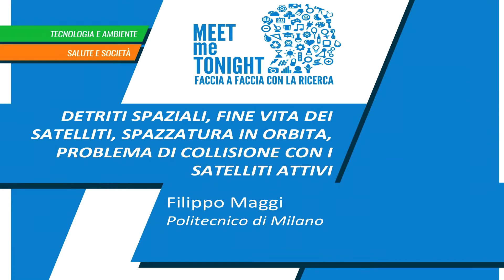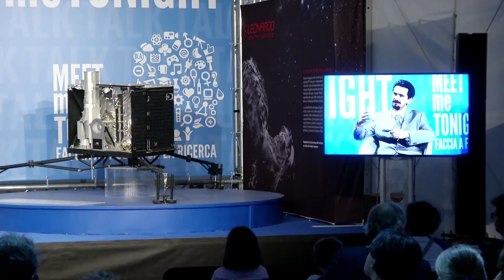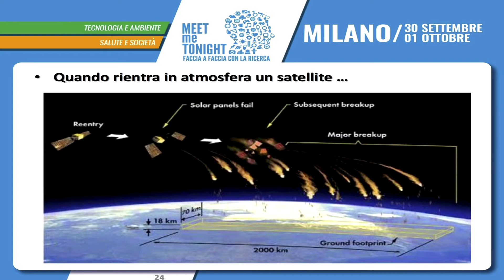Filippo Maggi: Detriti spaziali, fine vita dei satelliti, spazzatura in orbita....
DETRITI SPAZIALI, FINE VITA DEI SATELLITI, SPAZZATURA IN ORBITA, PROBLEMA DI COLLISIONE CON I SATELLITI ATTIVI
Filippo Maggi - Dipartimento di Scienze e Tecnologie Aerospaziali

La Notte Europea dei Ricercatori a Milano è MeetMeTonight. Appuntamento con la ricerca per tutte le età, con laboratori, incontri ed esperimenti.